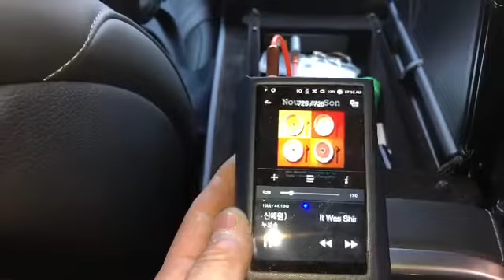USB to AUX 생성기 입하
뉴 벤츠, BMW, 제규어, 랜드로버, 인피니티, 패라리 등 차량에 USB 사용은 가능하나 AUX 사용이 불가능한 차량에 사용 가능한 AUX 사용이 가능한 옥스 생성기가 입하 되었습니다.